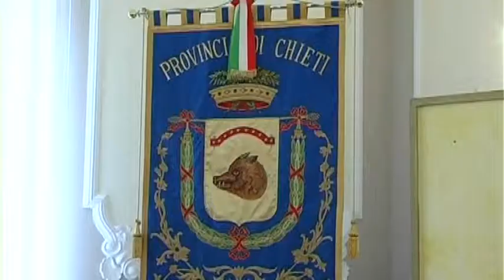Pupillo sfida Scaricaciottoli per la Provincia di Chieti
In Provincia di Chieti correranno per la presidenza della Provincia Mario Pupillo, sindaco di Lanciano, per il centrosinistra e Nicola Scaricaciottoli, sindaco di Paglieta per il centrodestra